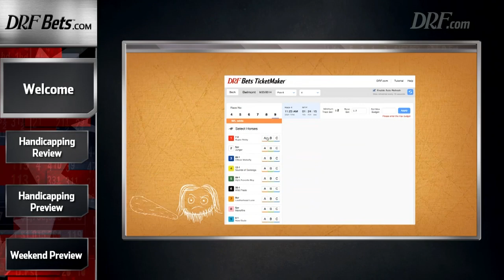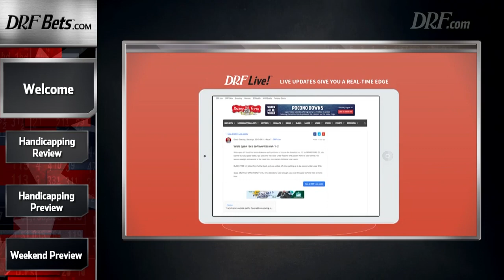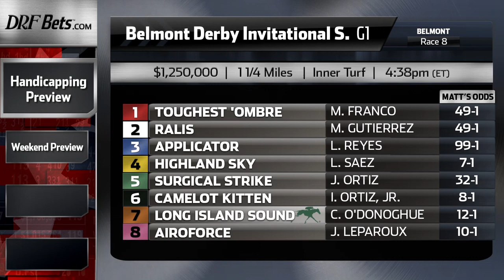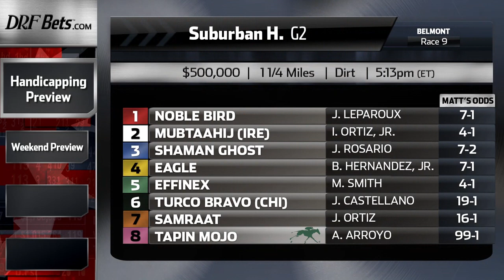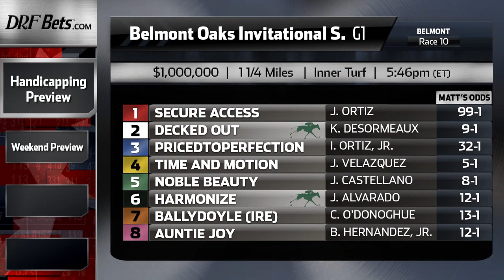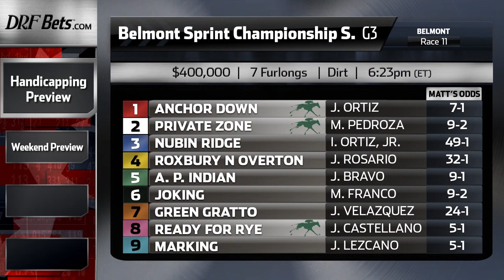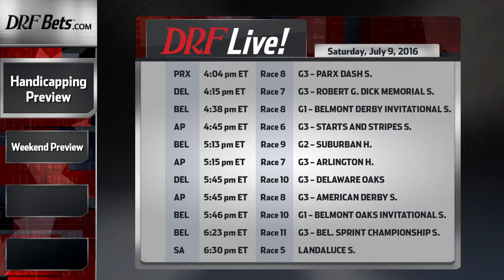The Matt Bernier Show - July 8th, 2016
Matt Bernier previews the upcoming races this weekend.